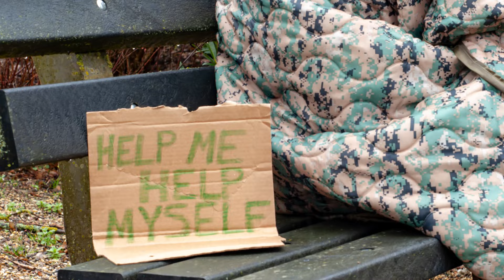Unseen Heroes : The Homeless Veterans Dilemma!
I will continue to highlight this issue until it is no more! THER IS NO VETERAN THAT SHOULD BE HOMELESS! DO YOUR PART TO HELP, LETS ALL HELP ELIMINATE THISONCE AND FOR ALL!